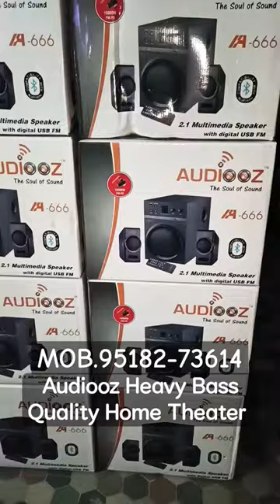AUDIOOZ HOME THEATER AND TOWER SPEAKER AVAILABLE AT GURU NANAK ELECTRONICS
GURU NANAK ELECTRONICS AMBALA
9️⃣5️⃣1️⃣8️⃣2️⃣7️⃣3️⃣6️⃣1️⃣4️⃣

SHOP NO.6
JANDLI MARKET NEAR MATA RANI CHOWNK
AMBALA CITY

ALL KIND OF LED TV, RO AQUAGAURD , ELECTRIC GEYSERS , HOME THEATER , SOUNDBARS AND TOWER SPEAKERS AVAILABLE AT BEST PRICES